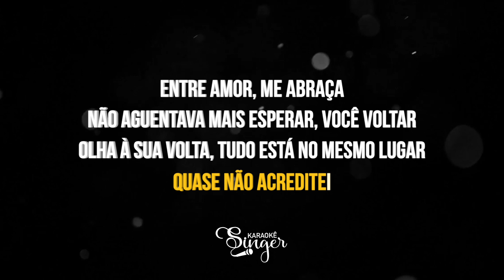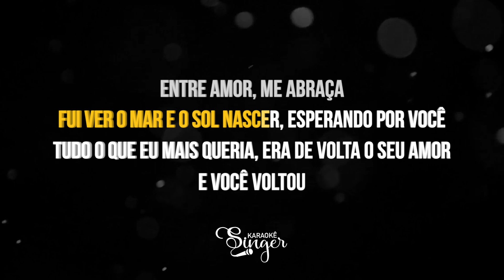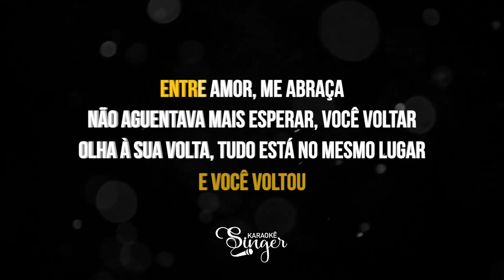Esperando Você - João Gomes (Karaokê Version)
Esperando Você Karaokê do artista João Gomes

Atenciosamente,
Equipe SingerK.